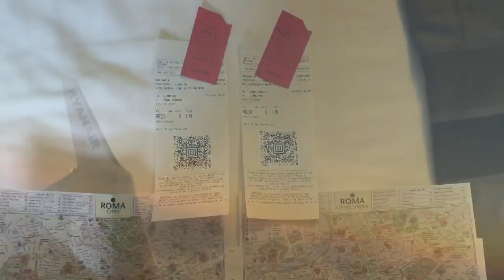Roman holiday 2016